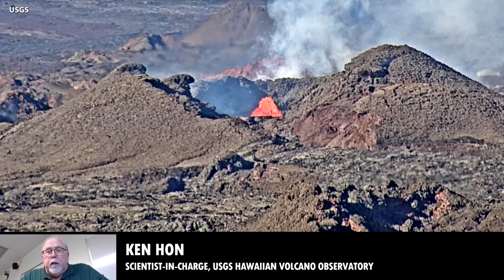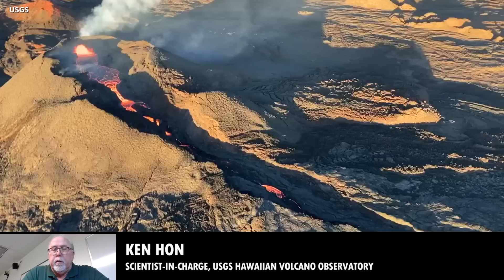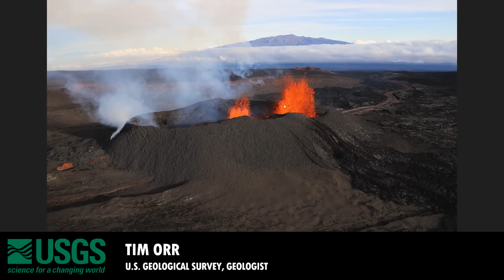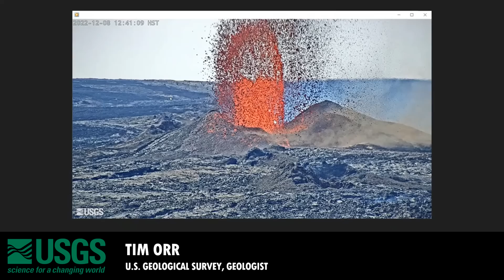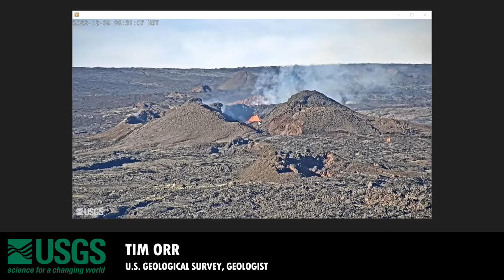Mauna Loa Update: Is Eruption Ending? (Dec. 9, 2022)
HAWAIʻI ISLAND - The USGS Hawaiian Volcano Observatory reports Mauna Loa continues to erupt, but "with a reduced supply of lava and reduced gas emissions this morning."

Images and video courtesy USGS